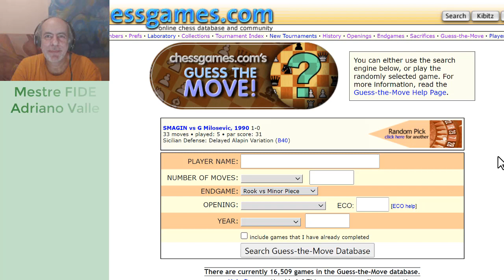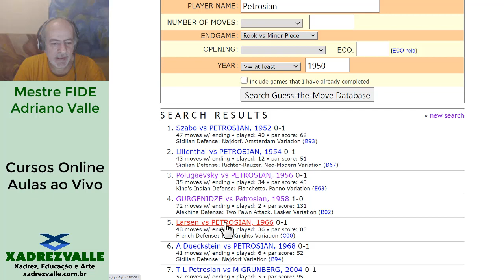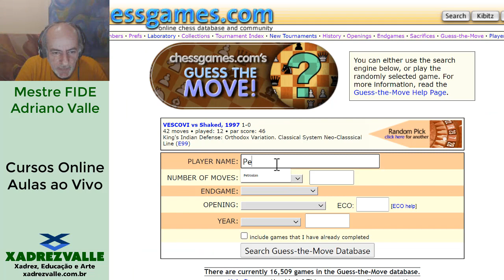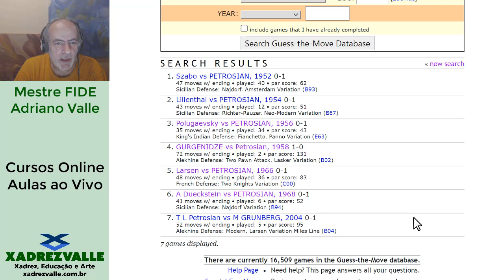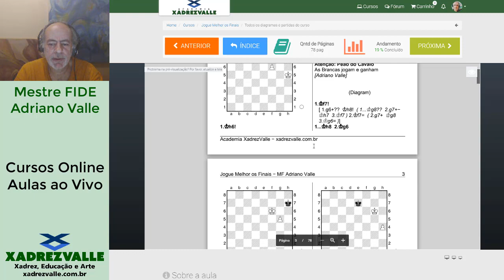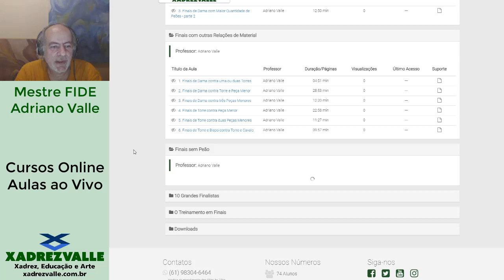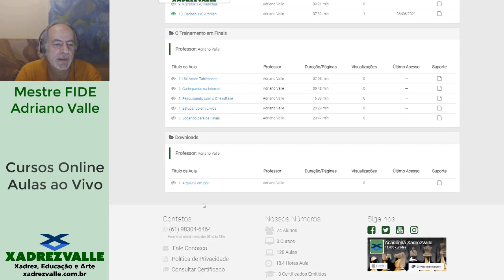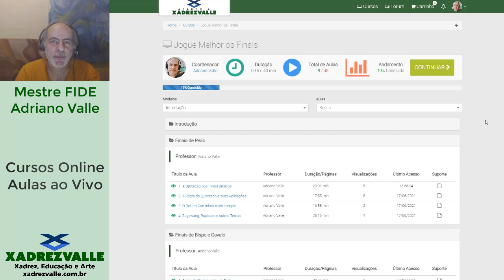Torre contra Peça Menor | [Xadrez] Para Gostar de Finais #19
♟️Jogue Melhor os Finais, um curso para você formar uma excelente base em Finais e dar um salto em sua compreensão do Xadrez!

♟️Turmas regulares com aulas ao vivo.
Reuniões semanais de 2 horas pela plataforma Zoom. Torneios semanais e simultâneas mensais. Materiais didáticos (pgn's, pdf's, etc).
Acesso a cursos online.
Turmas pequenas com máximo de 8 alunos.
Turmas para crianças, jovens e adultos. Do básico ao avançado.
♟️Treinamento Individual com todos os recursos adicionais.

♟️Série Para Gostar de Finais: posições de finais teóricos e artísticos selecionados e comentados pelo Mestre FIDE Adriano Valle.